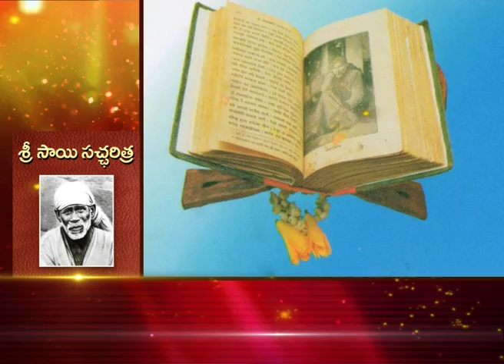Samardha sadguru ep05 p1